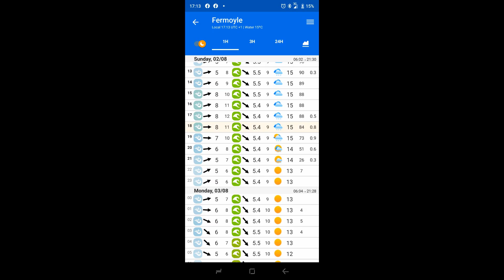Aug20 Still no Cheescake in Fermoyle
Cheesy non- cheescakey surfing